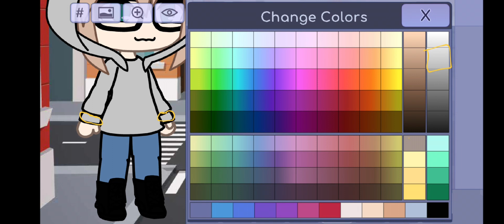tuto oc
Essaie le logiciel de montage vidéo gratuit CapCut pour créer des vidéos !